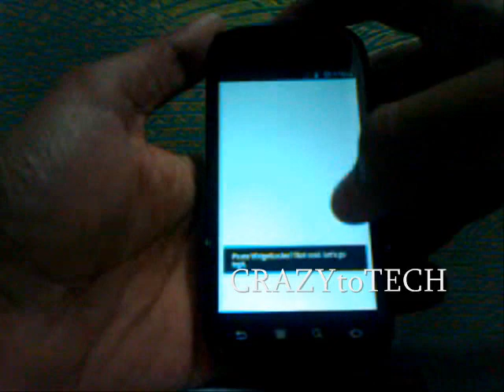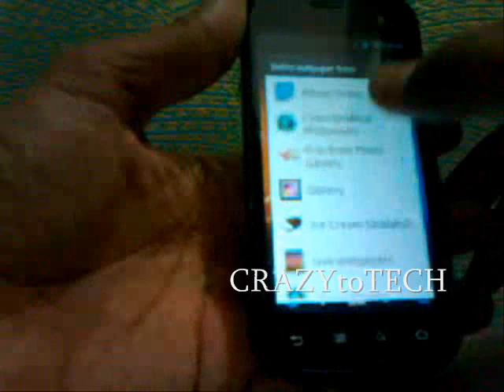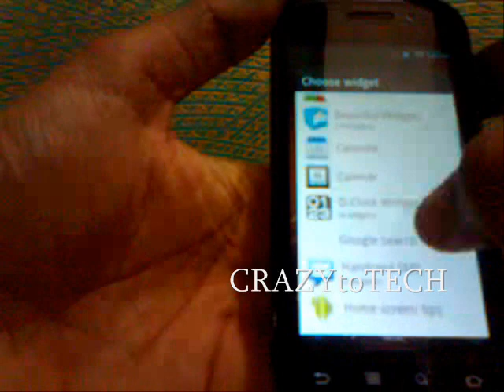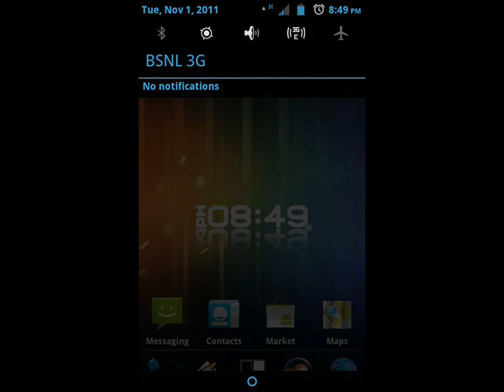how to get ice cream sandwich look on your android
read this for making your phone look like this

1.widgetlocker for ICS lock screen

2.ice cream sandwich theme for adw launcher

3.ice cream sandwich theme for cyanogenmod 7

and you are good to go...